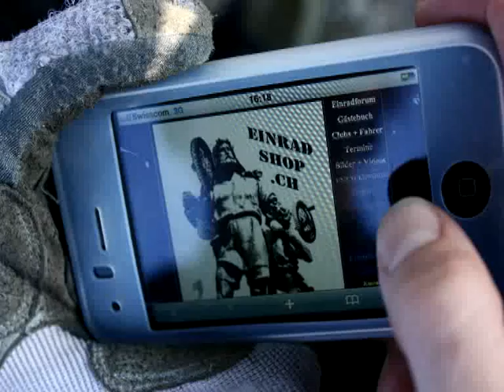3ec-ONE Trial Roadtrip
trial roadtrip in bern michael urwyler gAsp, Lauro müller agfn, micha schwab, silvan dietrich